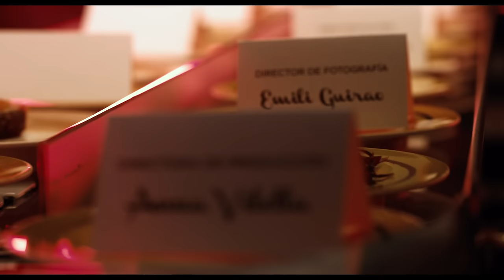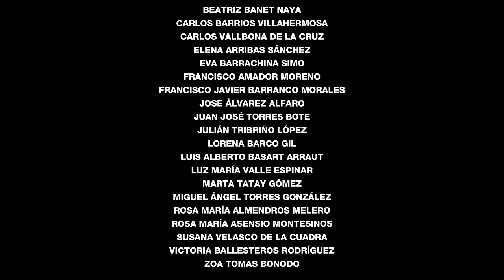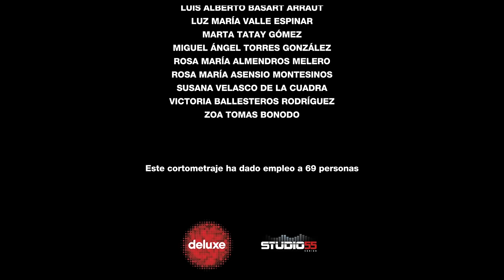“Un corazón roto no es como un jarrón roto o un florero”, un corto de Isabel Coixet [HD]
¿Cómo arreglará una experta cardióloga su corazón roto tras un fracaso sentimental? Isabel Coixet te lo explica a través de un corto lleno de humor y consejos sobre eficiencia energética.

Si todavía no lo has hecho, disfruta del primer largometraje de Cinergía, “En tu Cabeza”, con Michelle Jenner y Hugo Silva

¡Descubre el último proyecto de Naturgy, “Poco Corriente”, una docuficción dirigida por Borja Cobeaga!